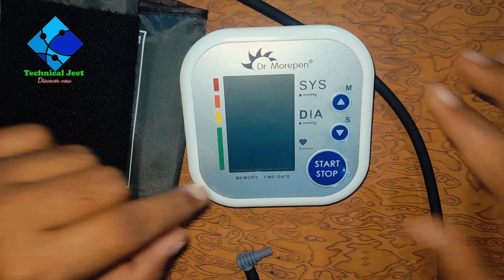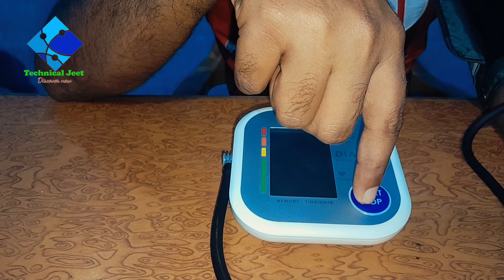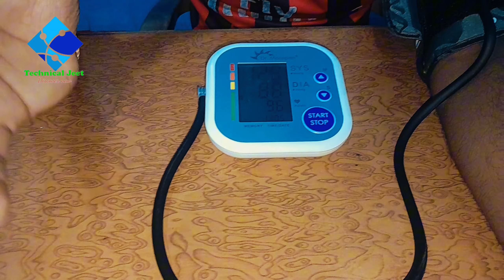How to use Dr.morepen Bp monitor?|How to check blood pressure at home|Automatic blood pressure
Hello guys this video shows you how to use blood pressure monitor at home, and how you can safely monitor your blood pressure.